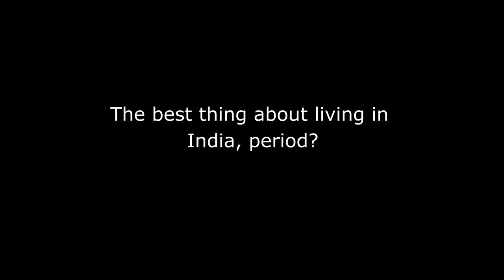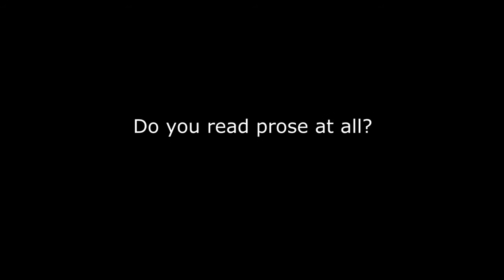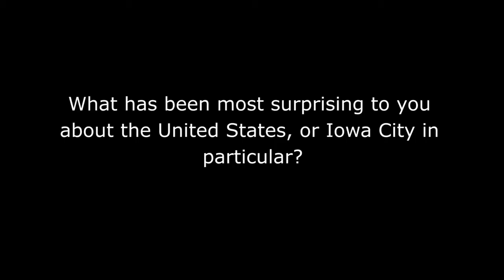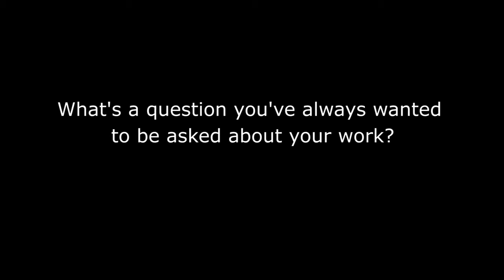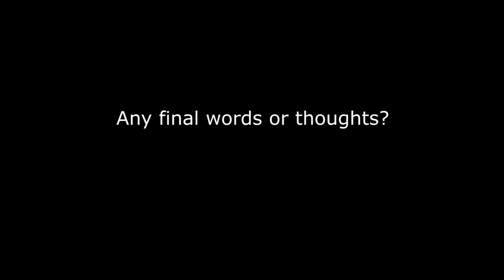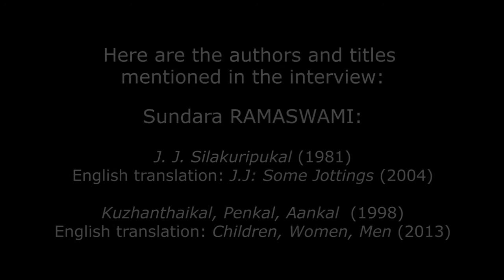On the Map 2013: Sridala SWAMI (India)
Sridala SWAMI (poet, fiction writer, children's writer; India) is the author of the poetry collection A Reluctant Survivor (2007), and four children's books. Her creative and critical work has been published and anthologized in Wasafiri, The South Asian Review, Her Kind (the VIDA blog), and The HarperCollins Book of English Poetry, among others. Swami has been a film editor and teacher, curated a radio program "The Poetry Mohalla," is at work on an international collaborative writing project titled Chirality, and on the text/image project 'V' is for Valley; she is also preparing a collection of interviews with contemporary Indian poets.  Her second poetry volume, Escape Artist, is forthcoming.  Her participation was made possible by the Bureau of Educational and Cultural Affairs at the U.S. Department of State.